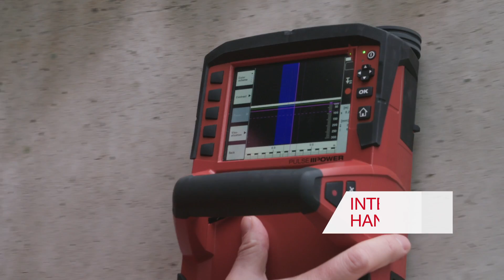INTRODUCING Hilti detection training with our ground penetration tools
Do you want to learn how to conduct and analyze a concrete scan? Sign up for our Hilti high-end detection training!

Our courses on ground penetrating detection systems include theoretical and practical sessions using our:
• Hilti PS 250 Ferroscan
• Hilti PS 1000 X-Scan detection system
• Hilti PROFIS Detection software

The training is specially designed for general contractors, architects, consultants, designers, planners and engineering offices. Our trainers are certified Hilti engineers and measuring specialists with years of experience, who work onsite with our customers, every day, all over the world.